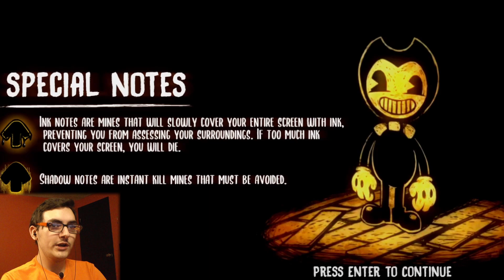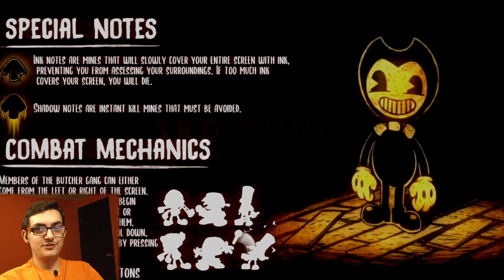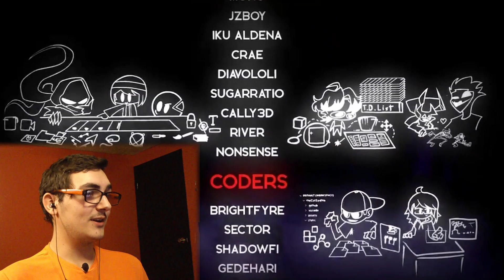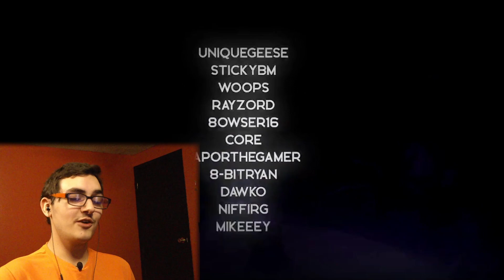THIS MOD JUST KEEPS IMPRESSING ME! (FNF Mods Indie Cross Pt 3)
THIS MOD CANT KEEP GETTING AWAY WITH THIS! THIS MOD JUST KEEPS THROWING MORE AND MORE IMPRESIVE STUFF AT US! AND THAT ANIMATION, DONT EVEN GET ME STARTED! OHH NOW YOUVE DONE IT, NOW IM STARTED!